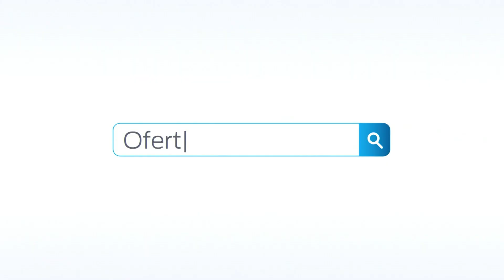HD | Encerramento do Bom Dia Brasil - 11/09/2019 | Globo